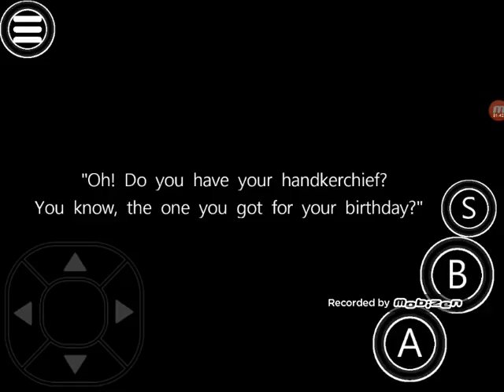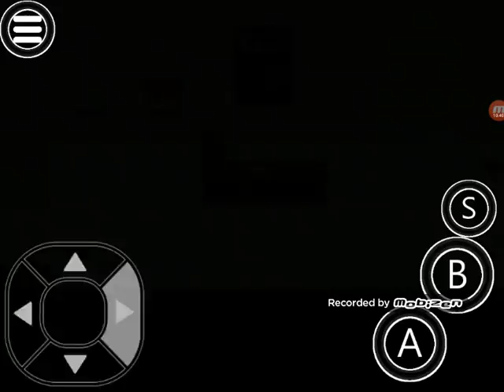Ib part 1Wtf do i do